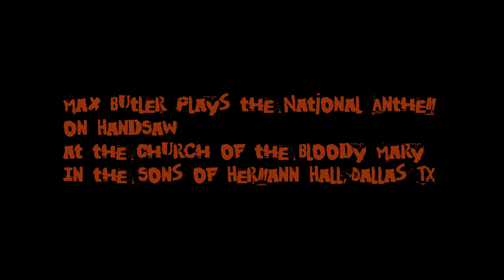MaxButler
Our good friend and fellow potter Max Butler plays "The Star Spangled Banner" on handsaw at the Sons of Hermann Hall in Dallas